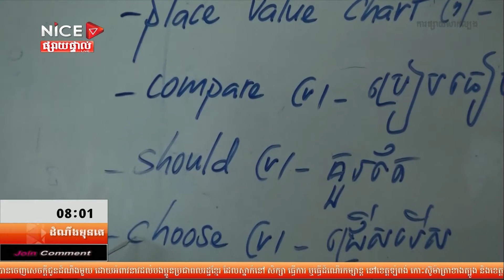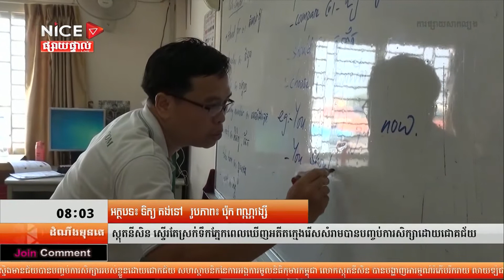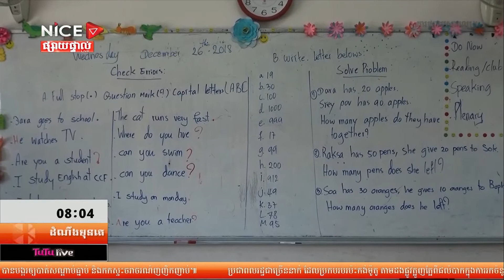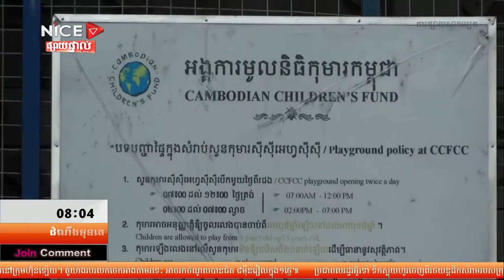ដំណឹងមុនគេសំរាប់ថ្ងៃទី ២៧ ខែ ធ្នូ បុរសជនជាតិបរទេសម្នាក់ជួយសង្គ្រោះកុមារកម្ពុជា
ដំណឹងមុនគេសំរាប់ថ្ងៃ ព្រហស្បត្តិ៍ ទី ២៧ ខែ ធ្នូ ឆ្នាំ ២០១៨
បុរសជនជាតិបរទេសម្នាក់ជួយសង្គ្រោះកុមារកម្ពុជាដែលរើសសំរាមនៅស្ទឹងមានជ័យ សូមទស្សនាវិដេអូខ្លី